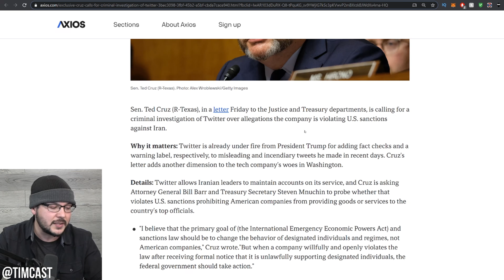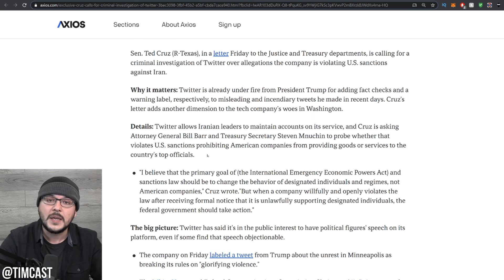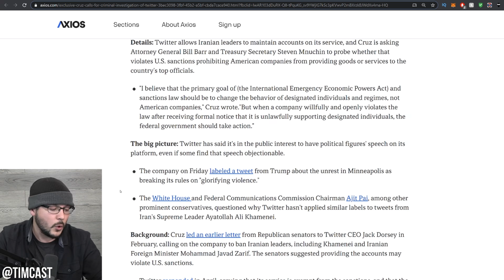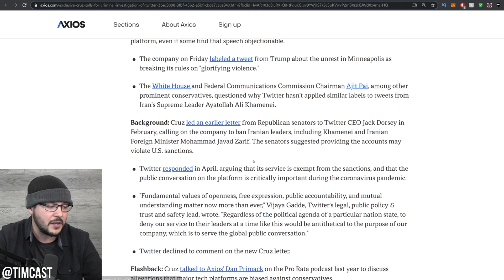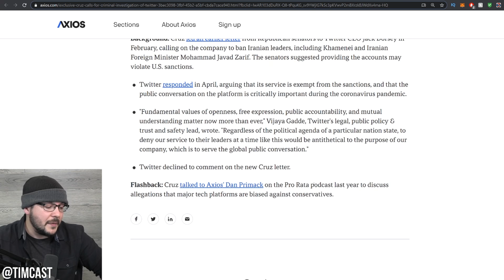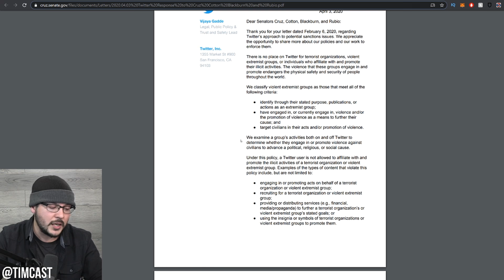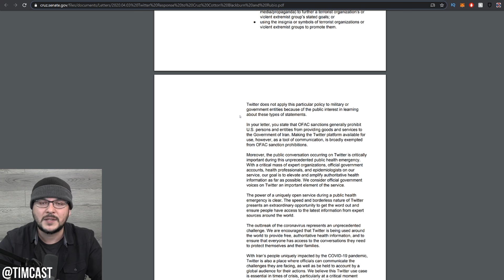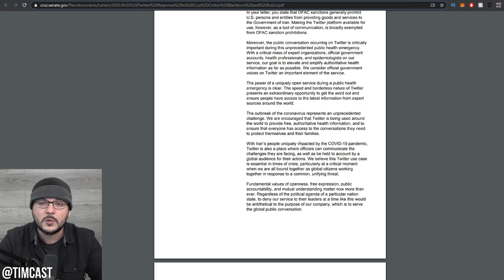Republican DEMANDS Criminal investigation Into Twitter, I Warned You And Now Its Coming